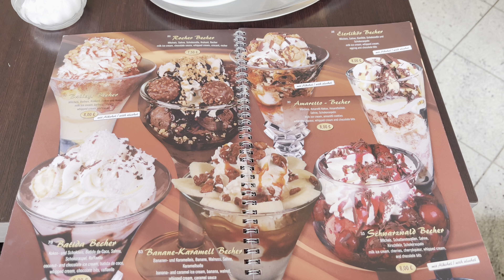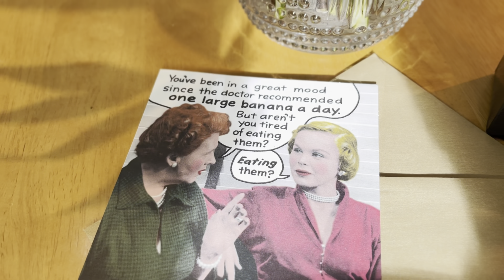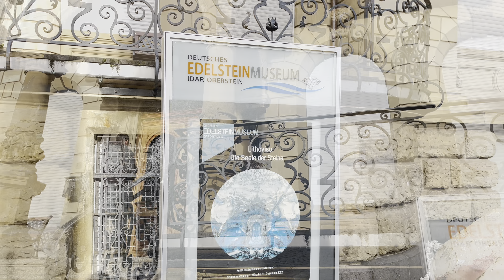My 25Th Birthday...